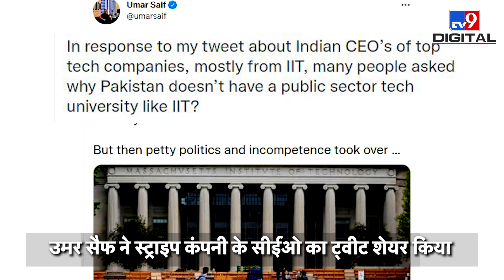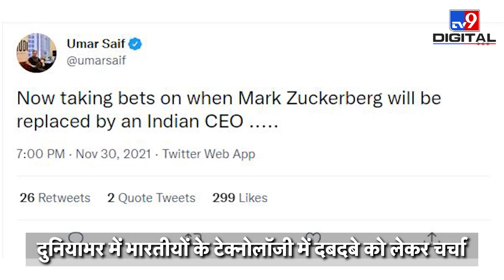भारतीय CEOs पर पाकिस्तान की प्रतिक्रिया, खुद उड़ा रहा अपना मजाक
भारतीय मूल के पराग अग्रवाल Twitter के नए CEO बन गए हैं. दुनिया की सबसे बड़ी टेक कंपनीज में भारतीय मूल के लोगों का दबदबा दिखने लगा है. ट्विटर पर लोग जमकर इस सफलता का जश्न मनाते दिख रहे हैं. इसके साथ ही पाकिस्तान से भी लोगों की प्रतिक्रिया ट्विटर पर सामने आ रही है और यहां भी पाकिस्तान भारत से अपनी तुलना करता नजर आया.

Credit : International | JyotiJoshi/Producer | SangeetKumar/Editor